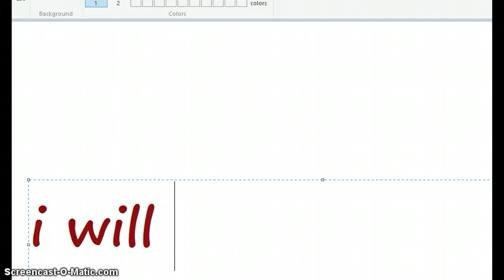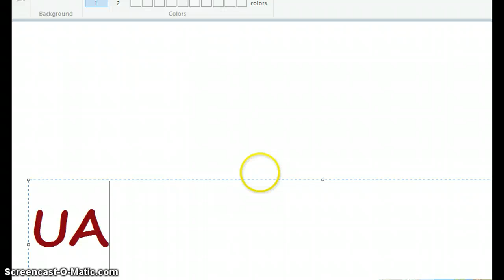free account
REMEMBER NO RULES!!                                                                                                                            User:beanbeanbean Pass:BREIUATTACK                                                        :girl: